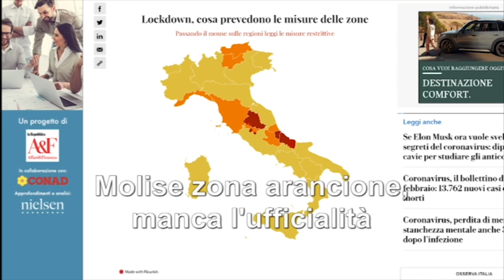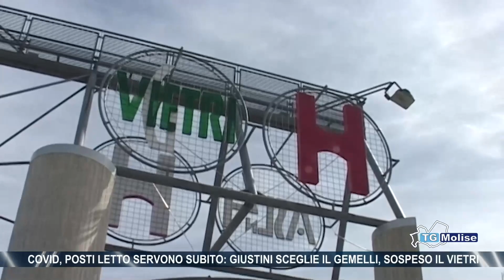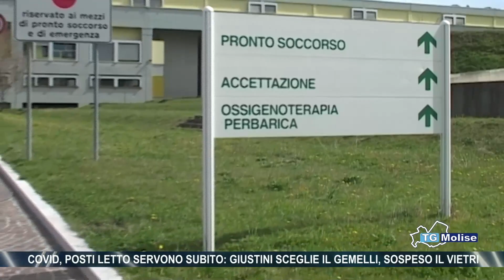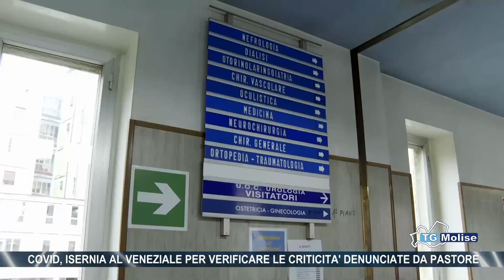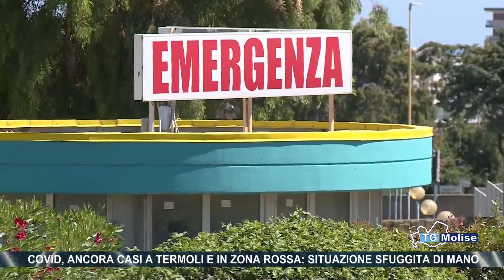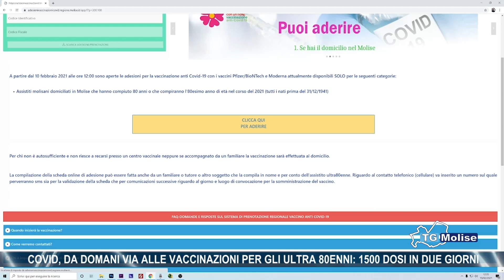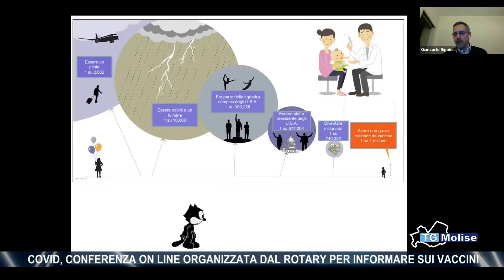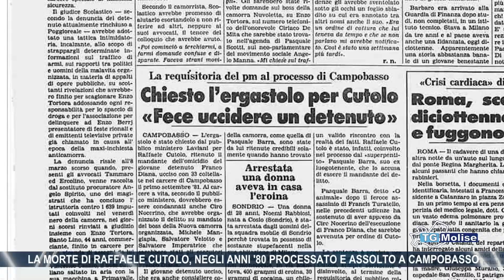TG Molise - Telemolise - 19.02.2021 - ed. 14.00